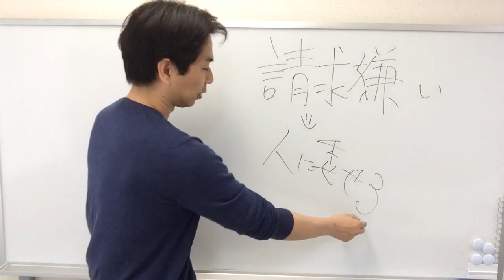起業して、請求が苦手、請求書作成が好きではない場合の対応法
「みらいをつくる。みらいのために」★お客様の中小企業の経営者・起業家の未来を作ります★”人と人をつなぐ“ 公認会計士・税理士 白岩俊正 ★ 白岩会計事務所 代表★ 静岡市駿河区池田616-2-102パレス葵 ★ ／ 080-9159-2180(Softbank)

静岡市で、中小企業の経営者、起業家に会計税務サービス、営業・マーケティングアドバイスをしております。

営業マーケティングの研究・実践が好きで、年5000時間ほど行っており、その成果をお客様にご提供しています。

交流会、イベント、セミナーを多数静岡市内で開催し、大勢の方の引き合わせ・マッチングを行い、人と人のご縁を結んでおります。

そのような活動を通じて静岡と静岡の未来が明るいものになるように日々務めております。

公認会計士・税理士、会計・税金、経営、節税、営業・マーケティング支援、資金繰り、年末調整、マイナンバー、イベント・交流会などについてのお問い合わせ、ご相談は随時受付中です。

営業時間　平日　9:00～17:00。土日祝休。

住所 静岡市駿河区池田616-2 パレス葵102

‹オフィス場所›
東静岡駅徒歩15分。

東静岡駅東側にある陸橋 長沼大橋を南に下り、マクドナルド・ドコモショップのある交差点も南下、2つ目の交差点角にあるドラックストア・ウエルシアの北側にあるからし色のマンション。

★白岩会計事務所にお仕事をお願いしたい、また相談に乗ってもらいたいと思われる方へ

‹理念›
“みらいをつくる。みらいのために“

‹経歴›
1974/2/18生まれ、みずがめ座、O型、
178センチ67キロ(糖質制限ダイエットで2キロで8キロ減 (^^)v)
沼津市出身 (片浜地区)
日本大学三島高校卒
日本大学卒　(国際関係学部。三島市)
既婚、娘1名

‹趣味›
・フルマラソン(ベスト5時間)
・街のごみ拾い

‹経歴›
2002/10公認会計士試験合格、監査法人トーマツ入社
2012/10監査法人トーマツ退社。10年在籍
開業準備、1ヶ月の海外バックパック旅行
2013/1　独立開業

‹主催›
交流会・イベント多数
交流会「静岡をアツくする会」
勉強会「静岡 士業の会」
世界の料理パーティー
婚活・恋活パーティー
少人数セミナーほか多数

‹強み›
写真映りのよいこと
人脈が広いこと

‹目標›
2020/7葵タワー19階入居(静岡市の№1オフィスビル)